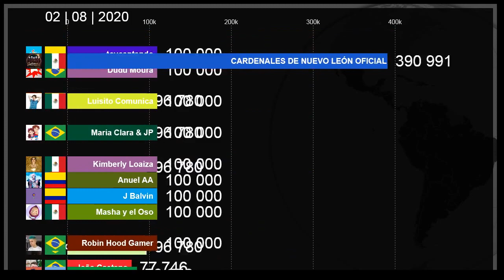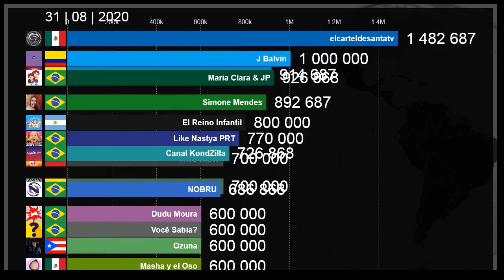Os canais que mais crescem na América Latina no YouTube | Inscritos Ganhos em Agosto 2020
Ranking dos canais que mais cresceram no YouTube, na América Latina, durante o mês de agosto de 2020.

TOP 15:
elcarteldesantatv (1)
J Balvin
Maria Clara & JP
MaiLu
Simone Mendes
Canal KondZilla
El Reino Infantil
Like Nastya PRT
NOBRU
Maluma
TheDonato
KAROL G
Dudu Moura
Kimberly Loaiza
Masha y el Oso

NOTA (1):
No dia 7 de agosto, O canal de artista elcarteldesantatv ganhou 1,37 milhões de inscrições vindas do canal elcarteldesantaVEVO.
Essas inscrições foram feitas pelo YouTube, que desde 2018 vem tentando reunir no mesmo canal (a que o YouTube chama "canal de artistas"), as músicas, vídeos e inscritos que cada artista tem em diferentes canais do YouTube.

ESTE VÍDEO TEM INTERESSE PARA QUEM PROCURA:
canal que mais cresce no youtube na america latina
canal que mais cresce na america latina
canal que cresce mais rapido no youtube na america latina
histórico de inscritos youtube
canal latinoamerica
latin america